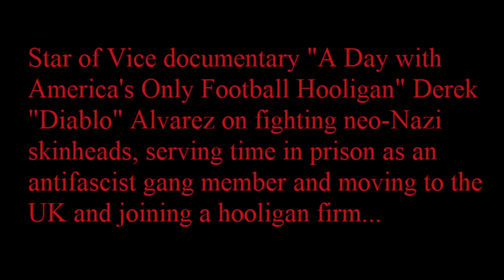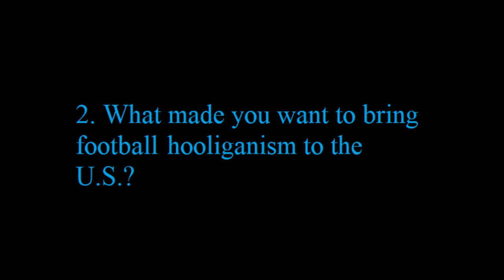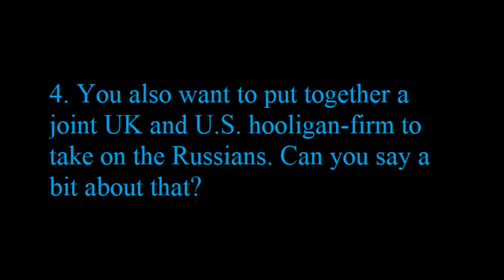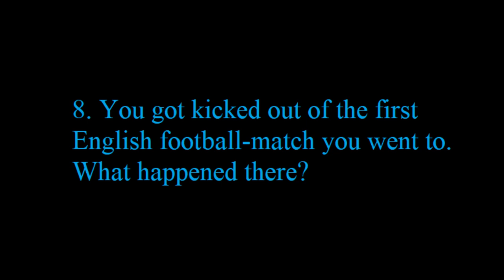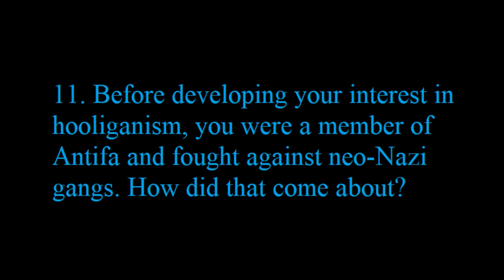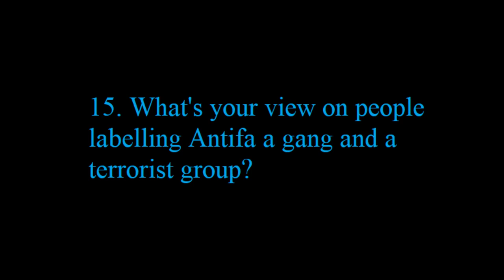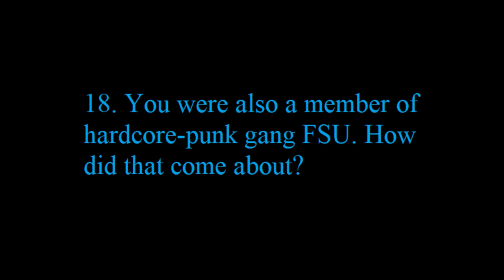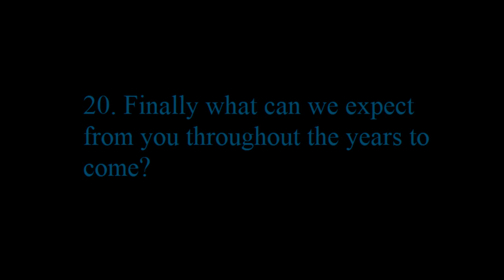Antifascist gangs, communism and bringing hooliganism to the U.S.: Derek "Diablo" Alvarez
Star of Vice's documentary "A Day with Florida's Only Football Hooligan" Derek "Diablo" Alvarez talks about his time in Antifa fighting neo-Nazi punks, serving prison sentences for antifascist activity and travelling to the UK to join a football-hooligan gang. He also speaks about his days in hardcore-punk gang FSU, which featured on the History Channel's Gangland documentary series. Although best known for his entertaining football-hooligan-based antics and attempting to bring hooliganism to the U.S., he's been involved in numerous other subcultures throughout the years, including oi-punk, hardcore, hip-hop and radical left-wing politics.  He describes his fall-out with Antifa over political correctness and what he perceives to be a departure from the group's original beliefs and values.